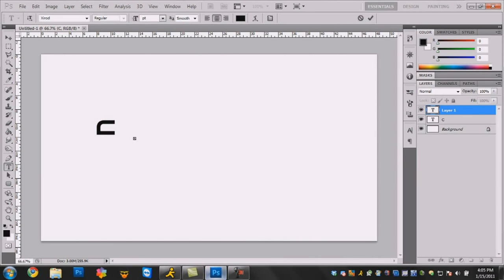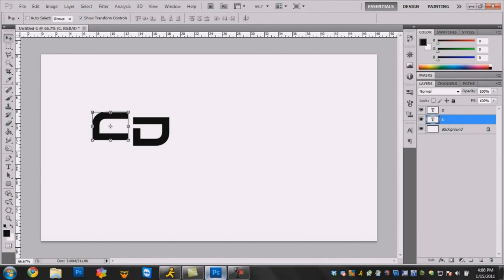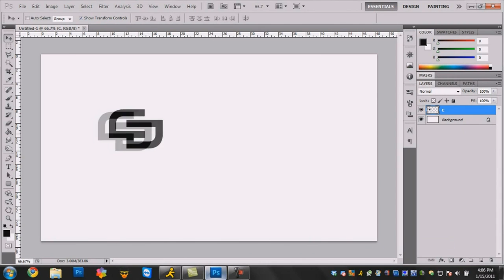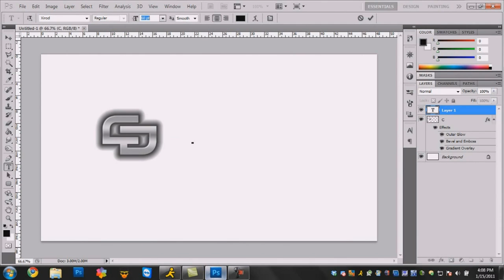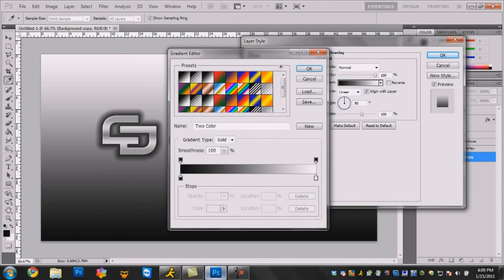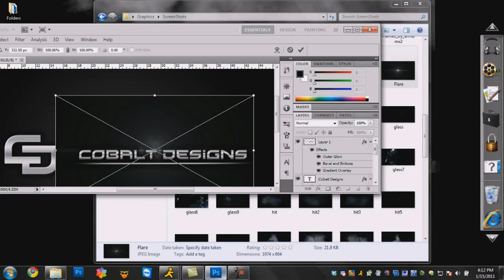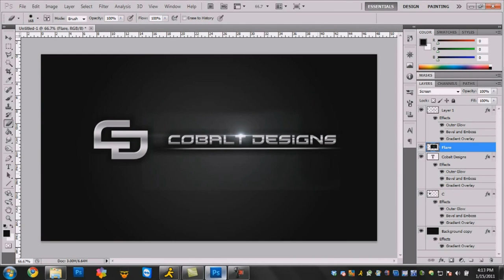DziNe Speed Art #1